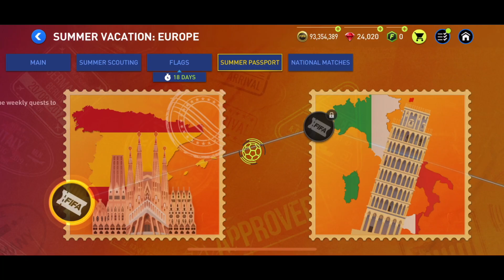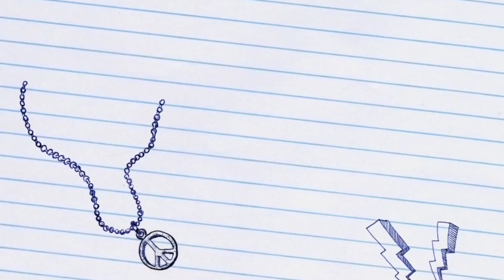Fifa Mobile 22 : Summer Vacation Europe - Portugal Match ✅ Spain Passport ☑️